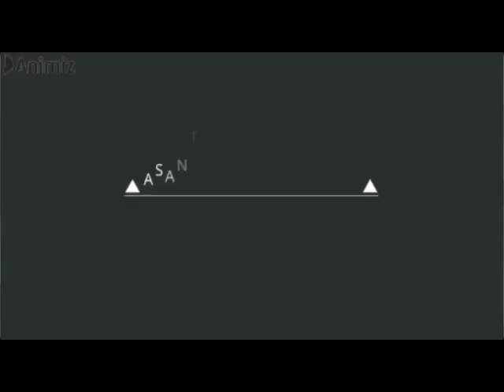UFUGAJI WA SAMAKI NA UGONJWA WA TUBERCULOSIS